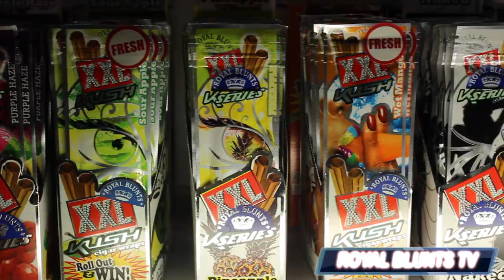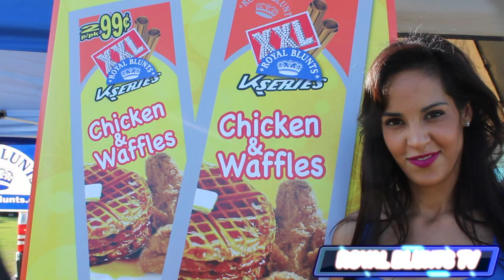Drinking Contest with Tha Alkaholiks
Royal Blunts TV: Episode 1